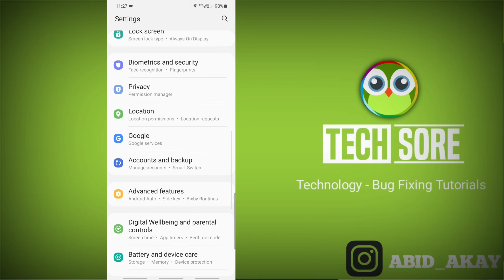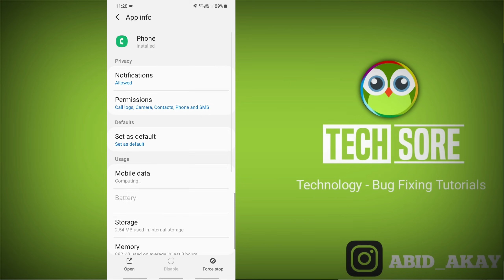Samsung Phone || Call ended Problem || Call Automatic Cut Fix A32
iss video me maine bataya hai agar apke phone me call ended problem aarahi hai ca automatic cut ho jaraha hai apke a52 or a71 ya a51 me to ye video apke liye hai.

Send Me Screenshots Of Your Problem in instagram👇

Talk soon,
Abid Akay